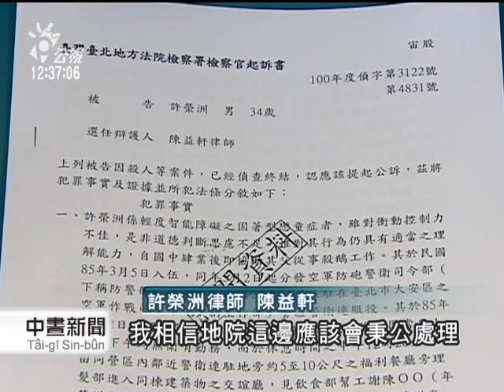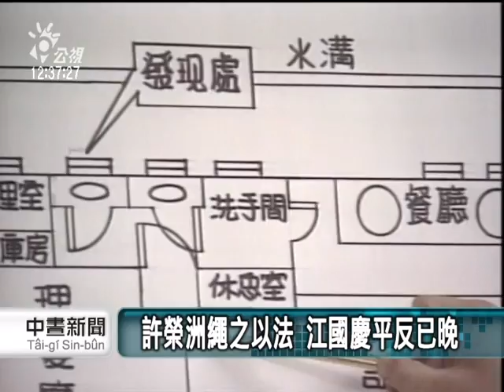20110524-公視中晝新聞-許榮洲姦殺女童 遭求處20年徒刑.mpg